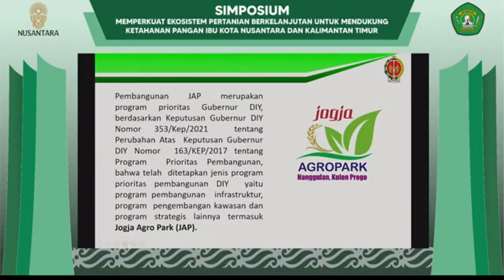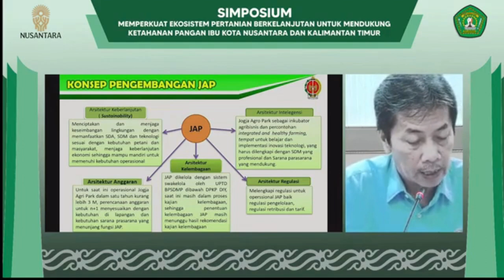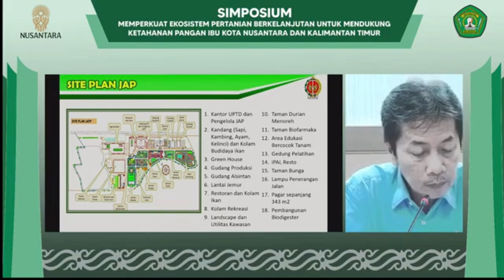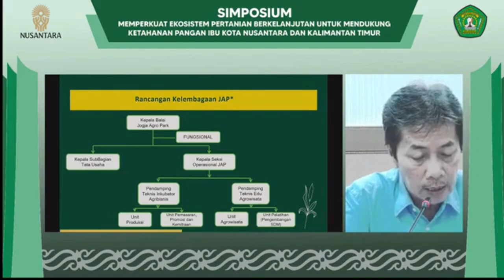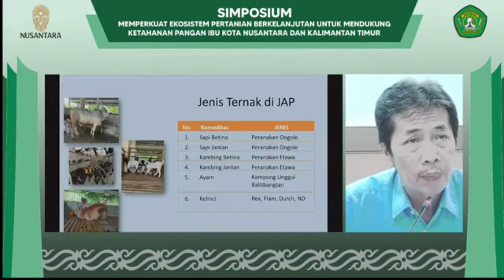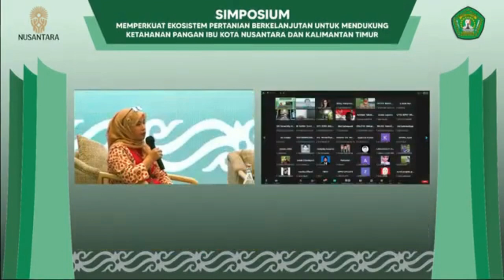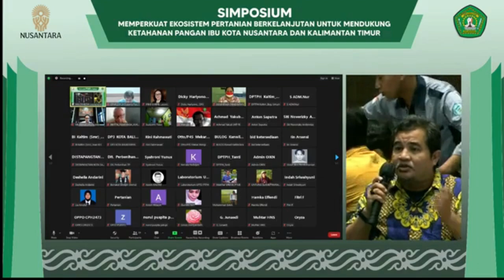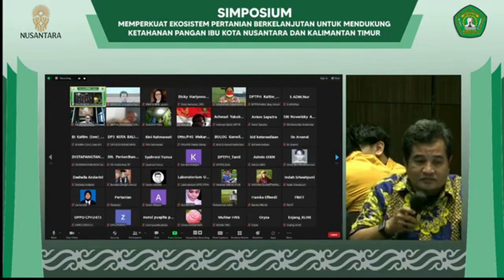Simposium Memperkuat Ekosistem Pertanian Berkelanjutan untuk Mendukung Ketahanan Pangan Part 11